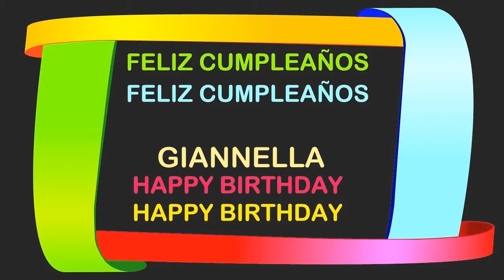Giannella Birthday Postcards & Postales - Happy Birthday